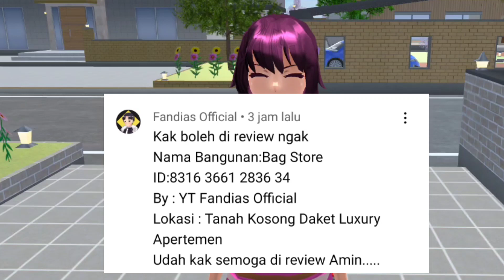KALAU AKU KETAWA VIDEONYA MUNDUR | SAKURA SCHOOL SIMULATOR